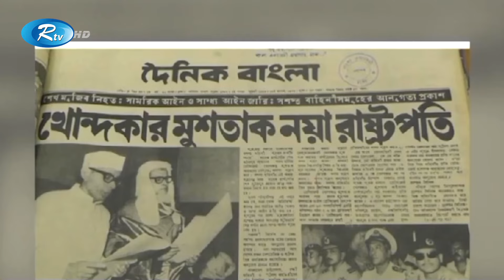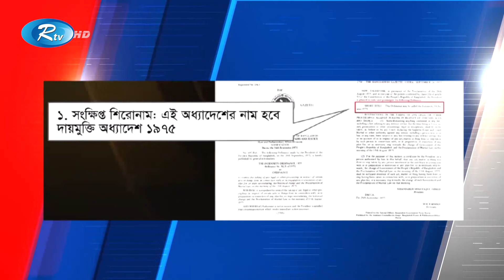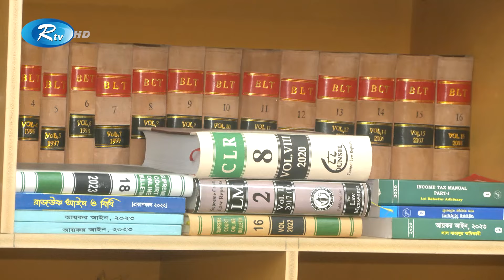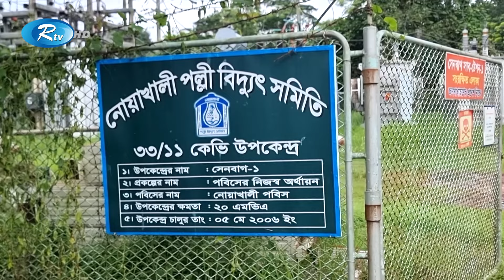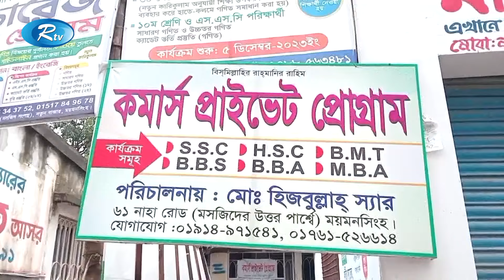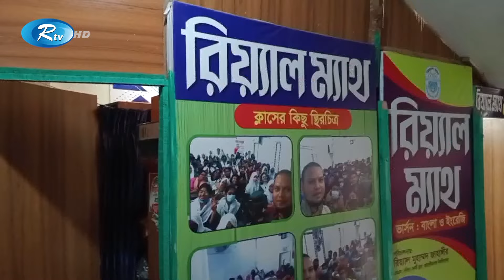Rtv Sokaler Songbad | সকালের সংবাদ | ০৯ জুলাই , ২০২৪ | Rtv News